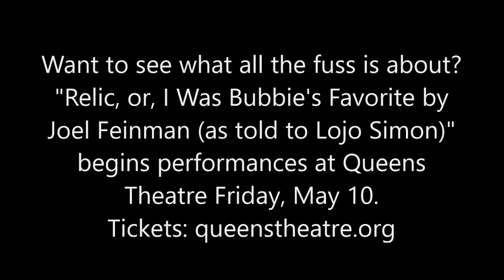Relic reactions No 2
Still more reactions to learning what the relic in "Relic, or, I Was Bubbie's Favorite by Joel Feinman (as told to Lojo Simon)." Performances begin Friday, May 10.